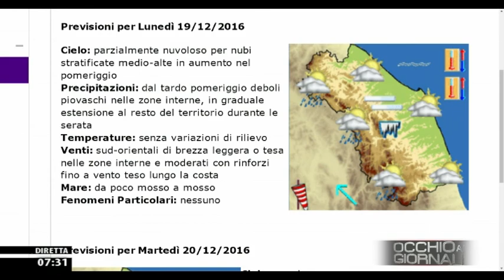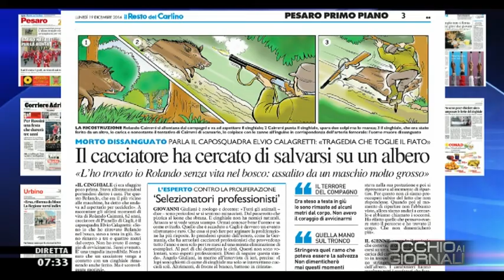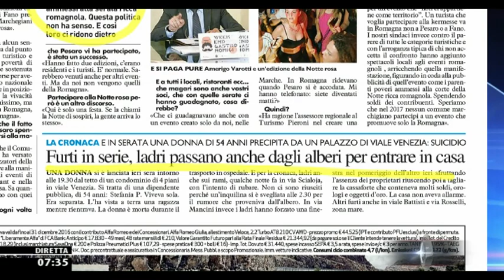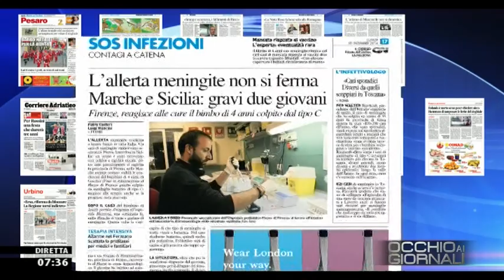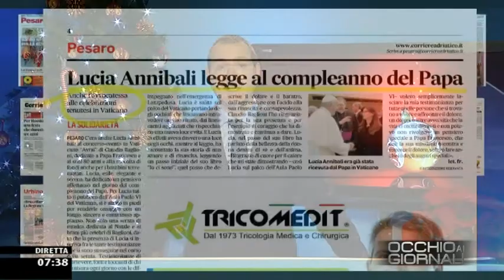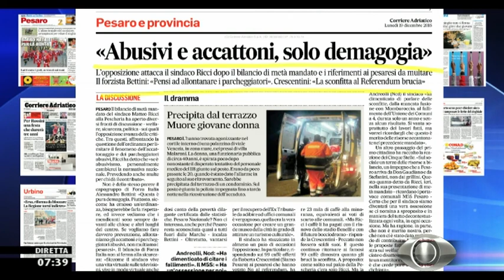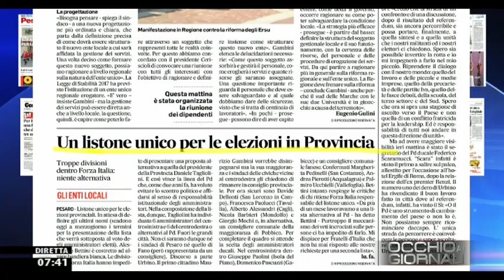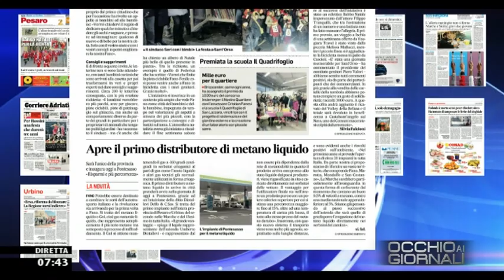Occhio ai GIORNALI 19/12/2016